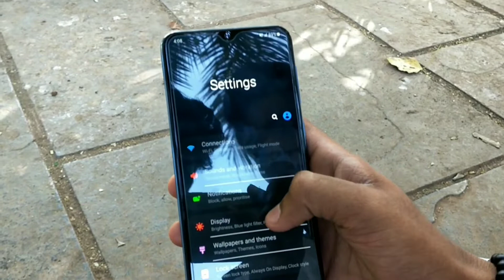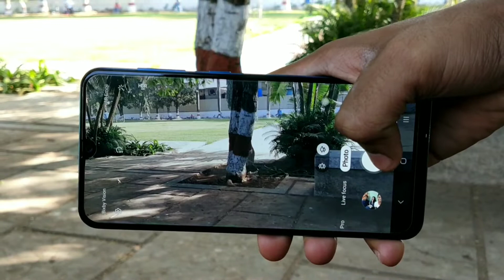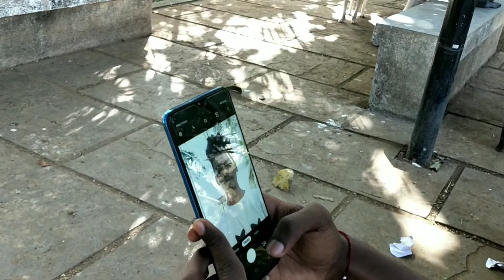SAMSUNG GALAXY A50 FULL REVIEW IN DETAIL(SOCH KE FAISLA KARO)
yours quires
samsung a50 review
samsung galaxy unboxing a50
  samsung galaxy m20,
samsung m30,
 samsung a50